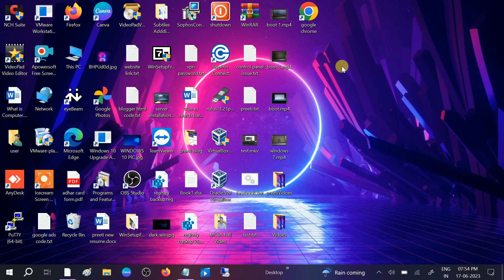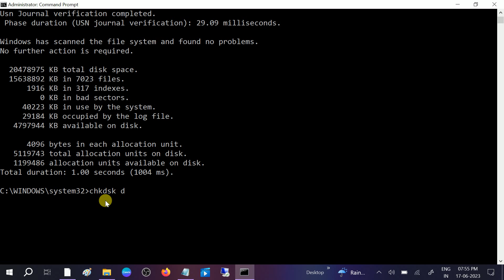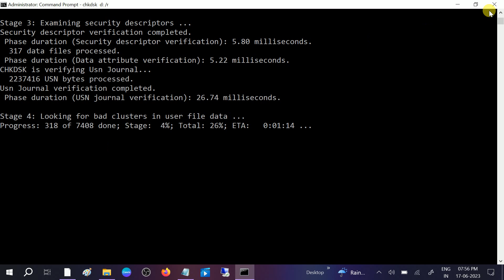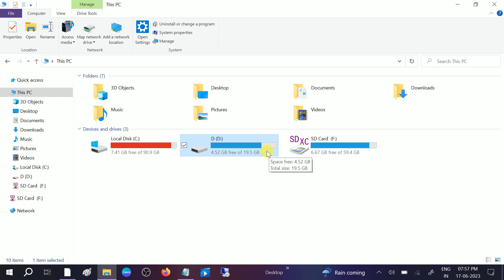You Need To Format The Disk In Drive Before You Can Use It Windows 1011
chkdsk d: /f
chkdsk d: /r
you need to restart your and this process will take upto 4 hours so make sure u have enogh time.

✅ This instructions in this video tutorial can be applied  for  laptops, desktops, computers, and tablets which run the Windows 10/11/8/7 operating systems. This tutorial will work on all hardware manufactures, like Dell, HP, Acer, Asus, Toshiba, Lenovo, and Samsung.